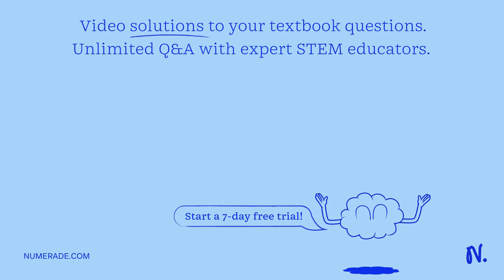A buffer is made by adding solid sodium citrate (Na3C6H5O7) to a solution of 1.20 M-Na2HC6H5O7. The…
A buffer is made by adding solid sodium citrate (Na3C6H5O7) to a solution of 1.20 M-Na2HC6H5O7. The pH of this buffer is 6.34. When 0.50 g of KOH is added to 150 mL of the previous buffer, the pH changes slightly. Determine this pH.